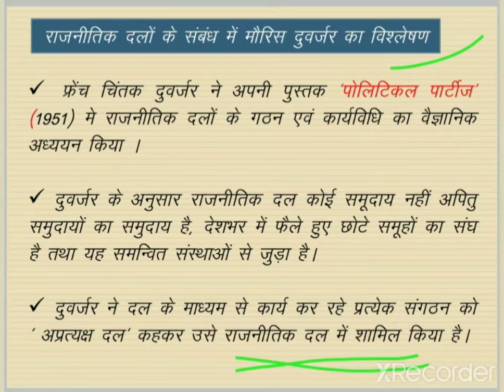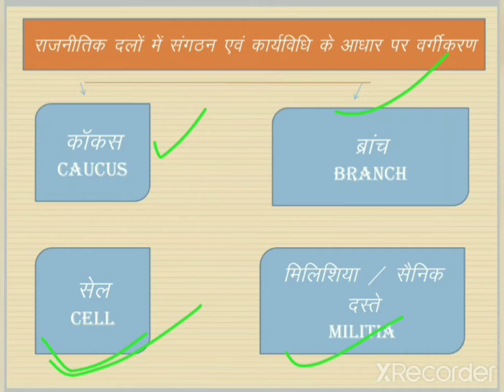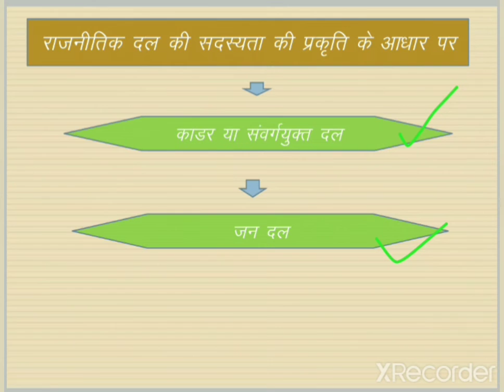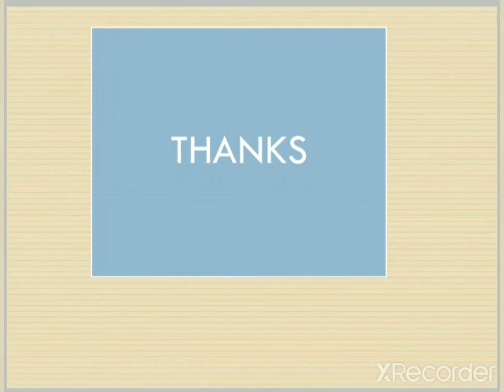राजनीतिक दल : मौरिस दुवर्जर का विश्लेषण / Chena Ram Mundlia Asst. Professor Pol. Science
B. A. And M. A. Political Science